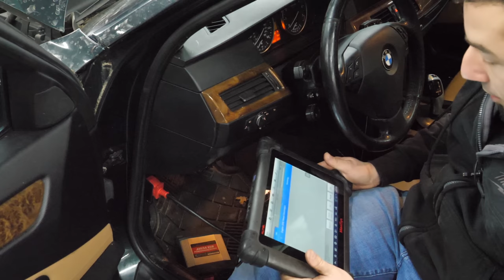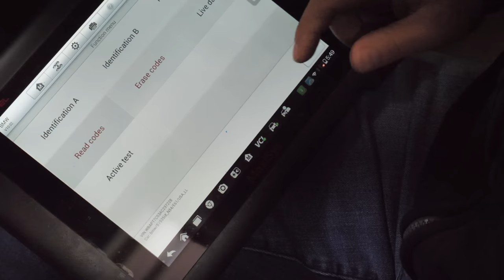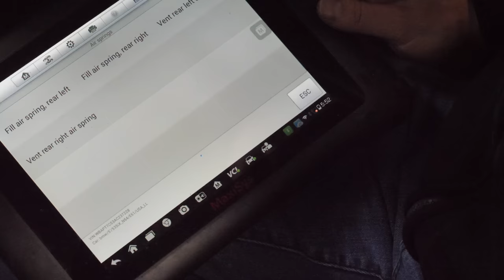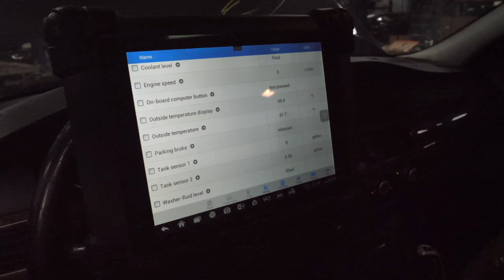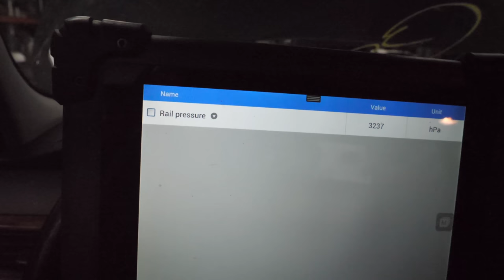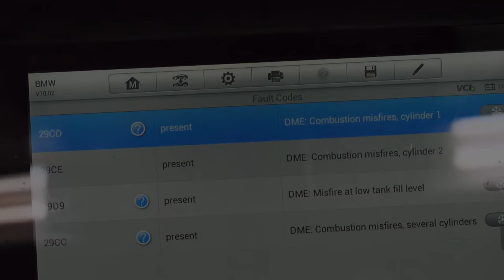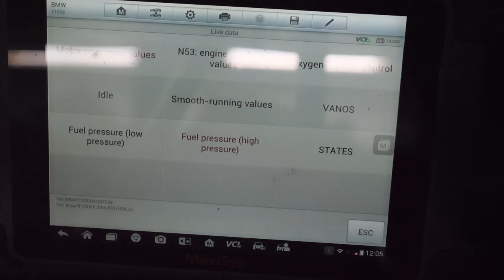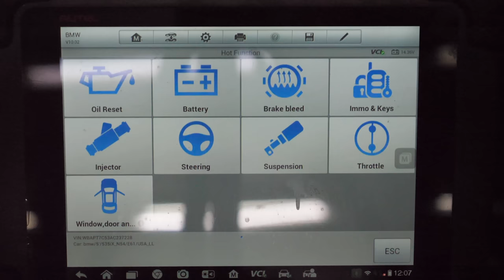WHO DID THIS? BMW Wagon I Bought At Auction LOADED with Improper Repairs. Can We Right These Wrongs?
This video has ONE goal. MAKE. IT. RUN. I know these "will it run?" type of videos have been pretty popular on the channel and what better questionable result could there be than an auction bought inoperative 13 year old BMW?
I'm just good at collecting basket cases I tell ya.
Somehow I landed this clean title 2010 BMW 535i X-drive Wagon with reasonable miles for a reasonable price and a "Mechanical" loss type at the auction.
I've already owned one of these cars for years so I'm very familiar with their multiple failure points and possible issues. I had NO idea how good or bad this car was, I just knew the risk was low as the price was cheap enough to still come out ahead if the car wasn't worth repairing by simply parting it out.
Digging into this car exposed so many incorrect repairs and bandaids that I'm almost afraid to tackle the less important things, but I will eventually.
Let it be known, I don't think these are good cars for everyone. They are great cars for people like me who like to turn wrenches and don't mind spending time and money fixing the things that fail as they will. I do like how they look and drive which is why I'd even be willing to put up with their "reliability" in the first place.
I do have grand plans for this car as an eventual replacement for my blue 535xi wagon. Of those plans, the big ones are converting this car to RWD and manual transmission, unlike any wagon sold in North America. It will certainly be a while before this car makes an appearance on the channel again. Hopefully by summer time I'll have the other project cars done and this one can get into the limelight. I just didn't want to pass up the chance for the cost even though the timing wasn't perfect.

I hope you enjoyed this midweek video. You can look for many more of these over the coming year!
As always I like all of the comments, feedback and criticism.
-Eric